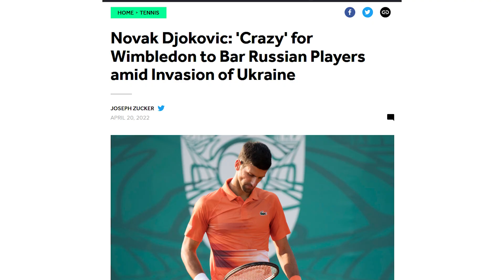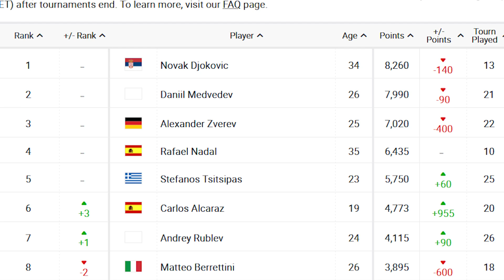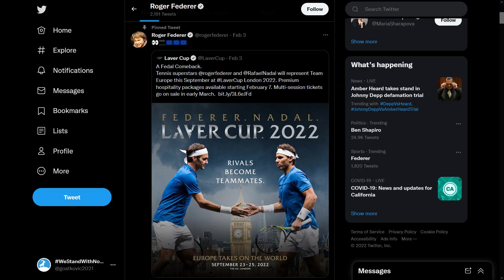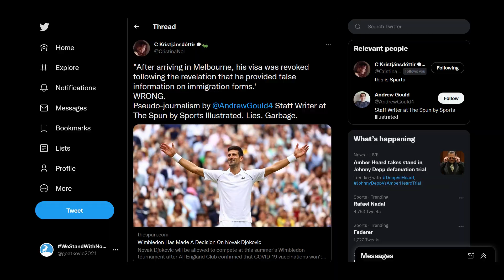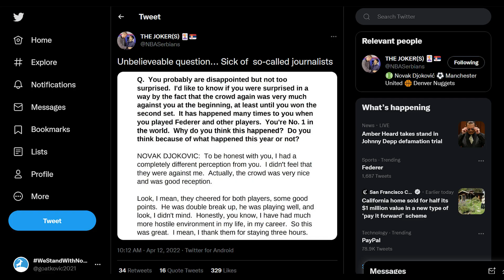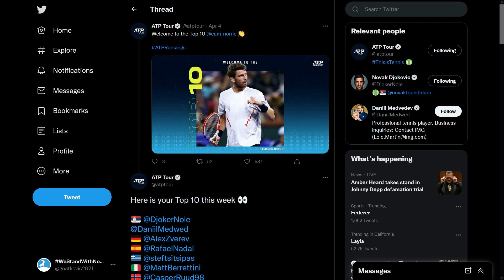3 Things We Learned From Djokovic's Comeback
Novak Djokovic returned to action in Monte Carlo, Belgrade, Madrid, and Rome.

Chapters:
00:00 - Djokovic is back
00:40 - Djokovic continues to stand on principle
00:56 - Wimbledon ban of Russian players
02:47 - Tennis media lies
03:39 - More popular than ever
04:13 - Belgrade open racket throwing incident
04:56 - Weeks at number one record
05:56 - Novak's form
06:55 - Exception to the rule